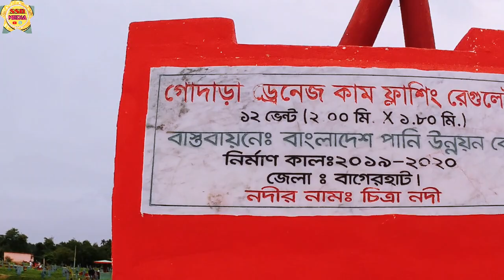Godara gate গোদাড়া গেট পার্ক রিভিউ2023